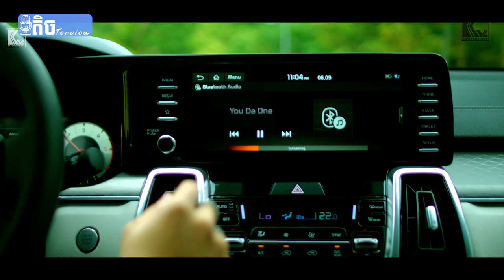What’s the hardest thing during filming this song…? 😮 | BOBO and Princess Jenna Norodom 𝙏𝙞𝙘𝙩𝙚𝙧𝙫𝙞𝙚𝙬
ផលពិបាកក្នុងកំឡុងពេលថតបទថ្មីនេះ…?😮 | 𝙏𝙞𝙘𝙩𝙚𝙧𝙫𝙞𝙚𝙬

ជាលើកដំបូងដែល បូបូ ទទួលបានកិត្តិយសដ៏ខ្ពង់ខ្ពស់ក្រោមវត្តមានរបស់ព្រះនាងតូច នរោត្តម ជេនណា ក្នុងបទថ្មី ដែលជាបទរួមគ្នាដំបូង ចង់ដឹងថាពិសេសយ៉ាងណា? ក្នុងរយៈការ Interview តិចៗនេះនឹងស្រាយចម្ងល់ជូន…!

ហើយកុំភ្លេចរង់ចាំស្តាប់បទនេះ ដែលនឹងចេញនៅថ្ងៃទី 𝟎𝟒.𝟏𝟏.𝟐𝟎𝟐𝟐 🙌🏻

[ENG]
What’s the hardest thing during filming this song…? 😮 | 𝙏𝙞𝙘𝙩𝙚𝙧𝙫𝙞𝙚𝙬

For the first time, 𝘽𝙊𝘽𝙊 received high honors from little princess 𝙅𝙚𝙣𝙣𝙖 𝙉𝙤𝙧𝙤𝙙𝙤𝙢 in the new song, which is the first duet song. Are u really curious how special is it?  In this short interview will be helpful for u…!

 𝗗𝗢𝗡’𝗧 𝗙𝗢𝗥𝗚𝗘𝗧 to stream, this song will be released on 𝟎𝟒.𝟏𝟏.𝟐𝟎𝟐𝟐  🙌🏻